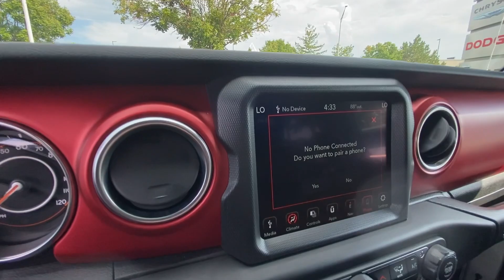2023 Jeep Wrangler Rubicon KS Olathe, Overland Park, Lawrence, Kansas City, Lees Summit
Pre-Owned 2023 Jeep Wrangler Rubicon available at Olathe DCJR located in 15500 W 117th Street, Olathe, KS, 66062. Servicing the Olathe, Overland Park, Lawrence, Kansas City, Lees Summit area.

Introducing the   2023  Jeep Wrangler.  The Jeep Wrangler: The rugged and iconic, adventure-loving, 4-wheel drive, open-air SUV with the power and capabilities you need for your outdoor lifestyle. These are just some of the great options this vehicle comes with: Apple Carplay®/Android Auto®, Navigation System, Keyless Entry, Heated Mirrors, Satellite Radio, Back-Up Camera, Fog Lamps, Electronic Stability Control, Alarm, Dual Zone A/C. Capable of going anywhere, and always authentically you. Drive the Wrangler.